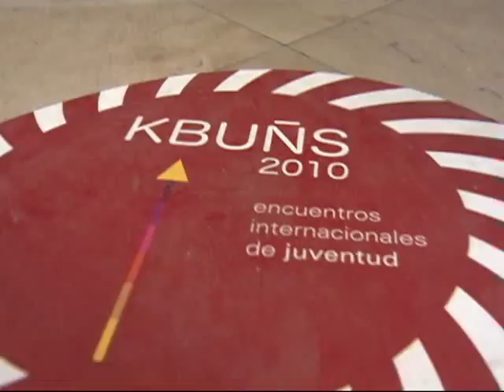Encuentros Cabueñes 2010